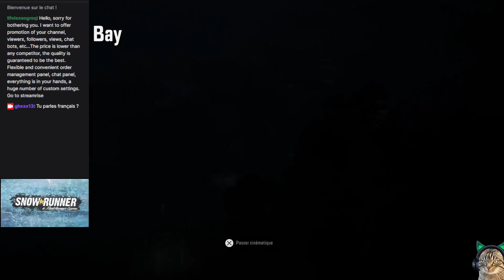SnowRunner Caroline du Nord : Réseau électrique